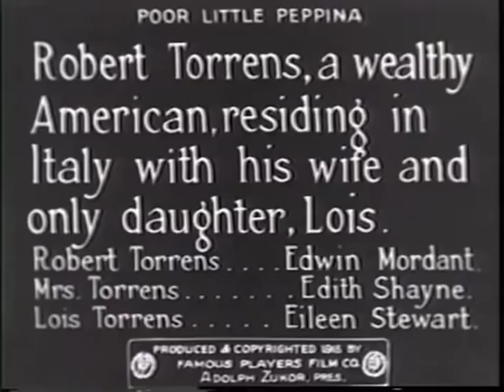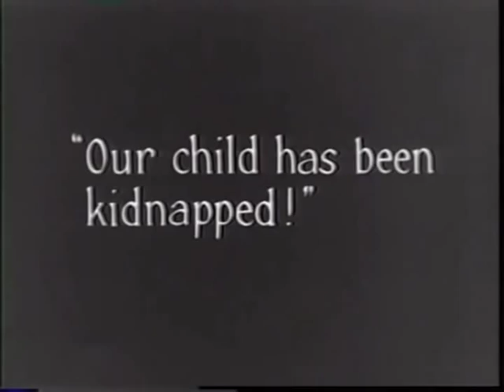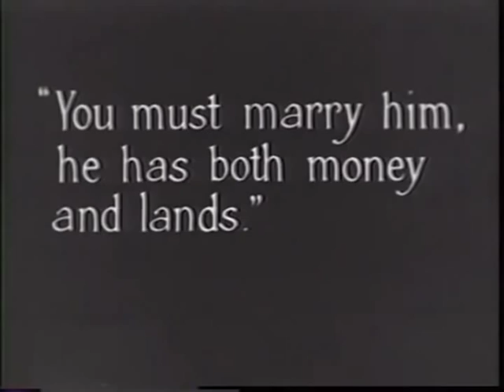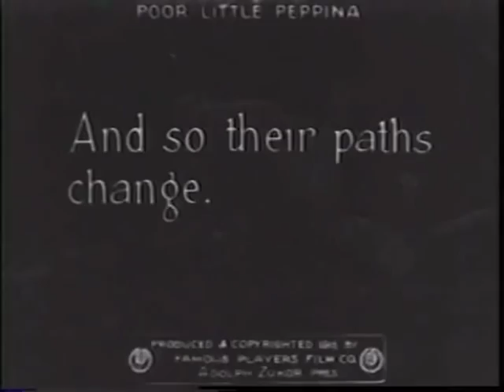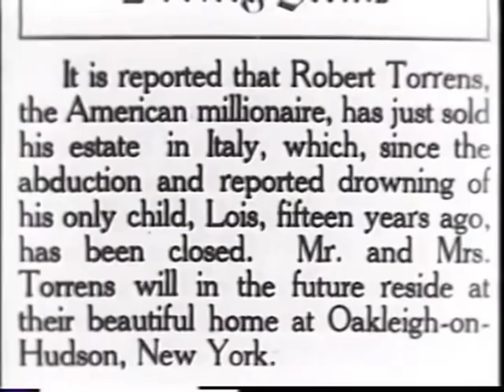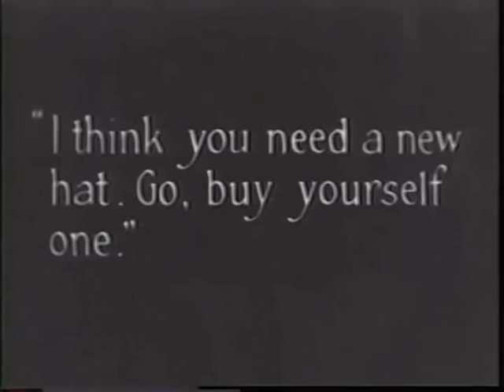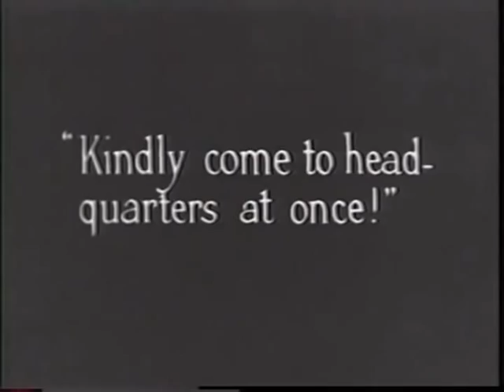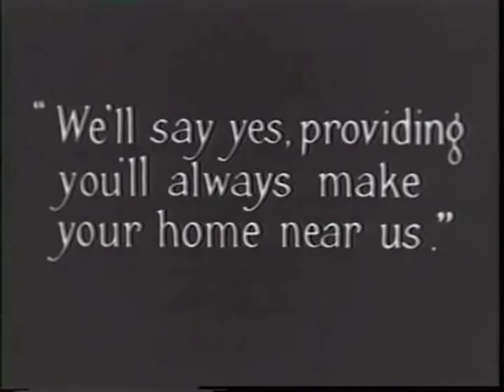Poor Little Peppina (1916, Mary Pickford, Jack Pickford)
One of Mary Pickford's earliest films, also starring her brother Jack who was an actor in his own right.